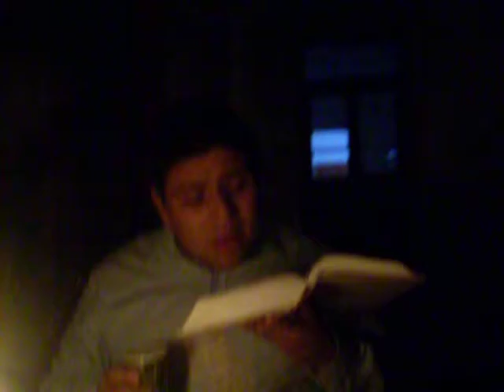Havdala Motze Shabbat - Ajaron shel Pesaj 5772- en Barranquilla, Colombia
Bet Midrash Kiruv Rab. Isaac Abravanel de Barranquilla